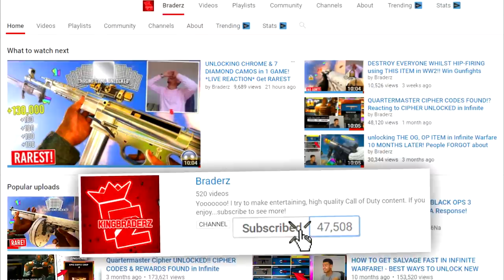the MODDED SNIPER SPITFIRE...😭 (BANNED!) - NEW 1.13 Update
SPITFIRE just got EVEN MORE CRAZY!!